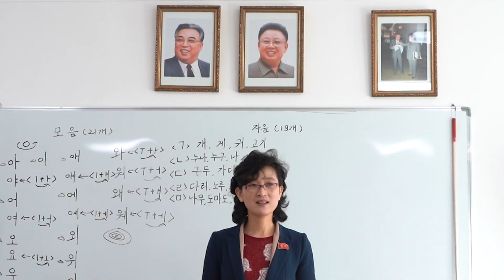Nicole and Matt's Mildly Dangerous Adventures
Join Nicole Smoot and Matt Reichel, two hilarious expedition leaders and global politics junkies, on hardcore adventurers to some of the world’s most challenging geopolitical hot spots. Yemen, Afghanistan, Tajikistan, Syria, Somalia, the Alaskan backcountry, you name it, we’re going.